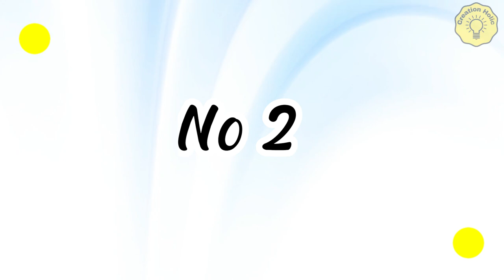3 Methods to Sharpen a Knife To Razor Sharp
Hello everyone!  You are watching video "3 Methods to Sharpen a Knife To Razor Sharp"